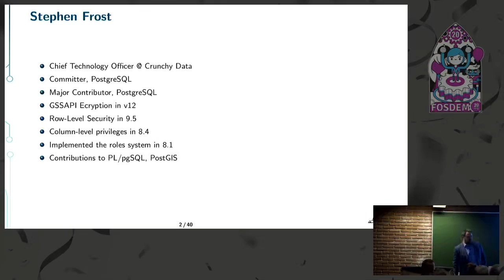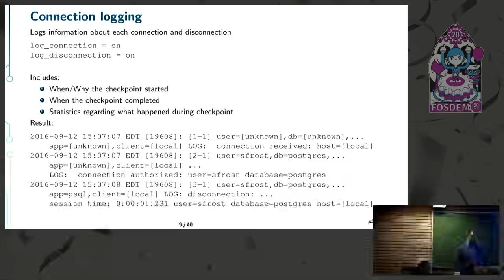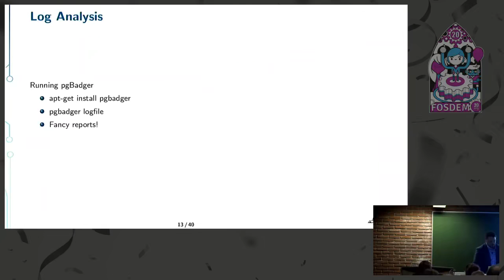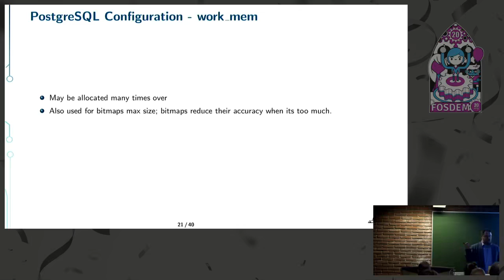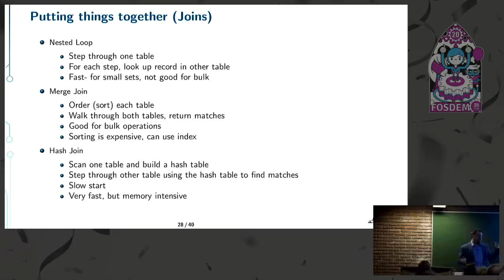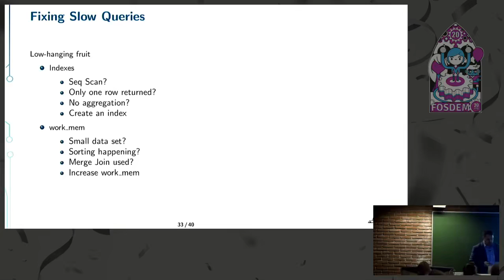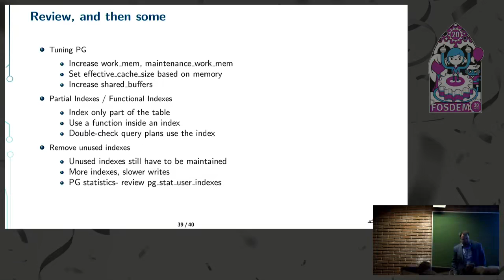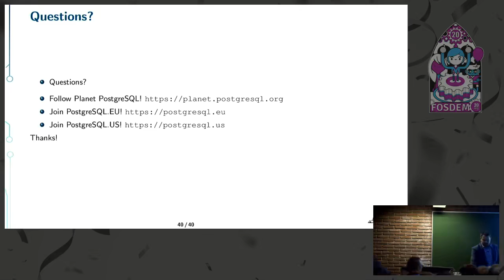Find your slow queries, and fix them